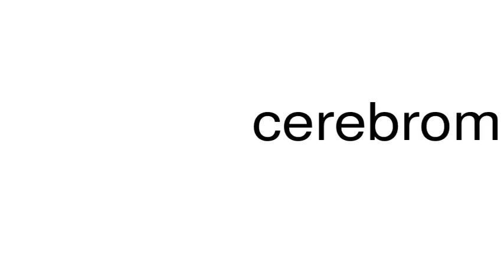How to pronounce cerebrometer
This is a satire channel. This is a satire channel. How to pronounce the word cerebrometer.